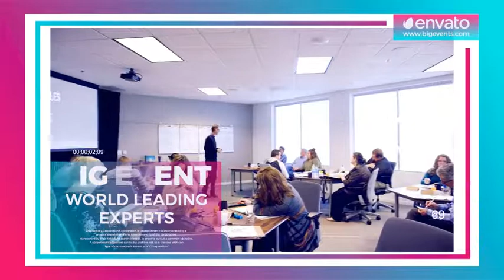Big Event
Is perfect for your opener, tv show, photo/video slideshow or any media opener. Even special events. You can use images instead of videos. Very simple and well-organized project. You can easily change the colors in just one simple step. Changing text, drop your media, audio and hit render. Fast rendering project. You don’t need any Advance knowledge of After Effects in order to use this project. Even if you never worked with the After Affects you can watch the help file and complete the job. Features

• Requires After Effects CS6 and above

• Resolution: Ultra HD (1920×1080)

• Fast Render

• Easy modular structure

• PDF-manual included